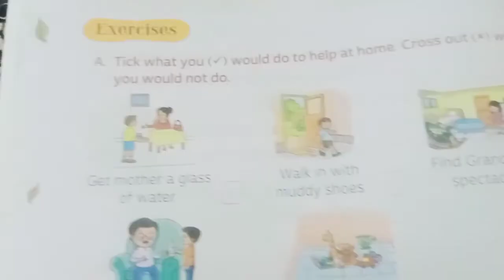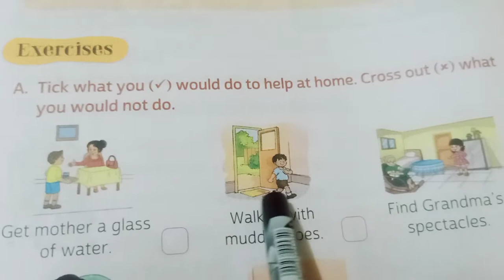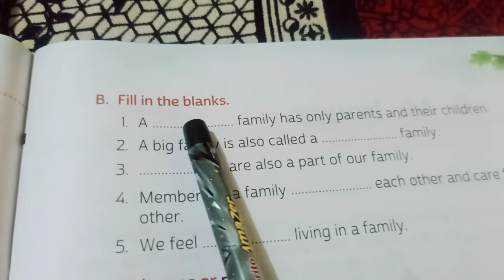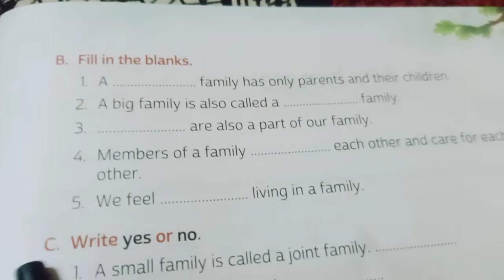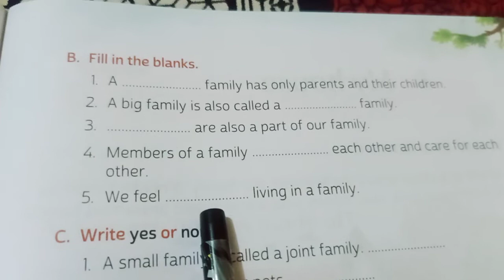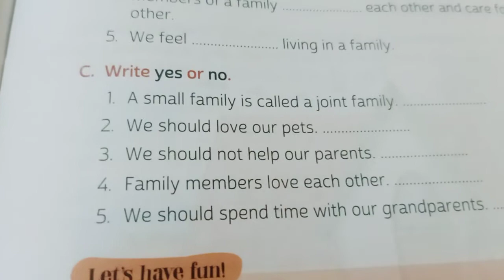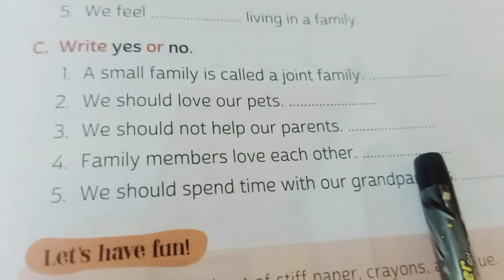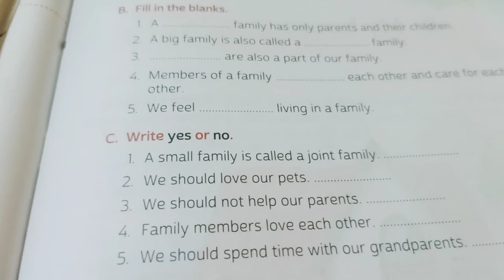CLASS- 1 || 18/07/2020 || CH-4 || L-11